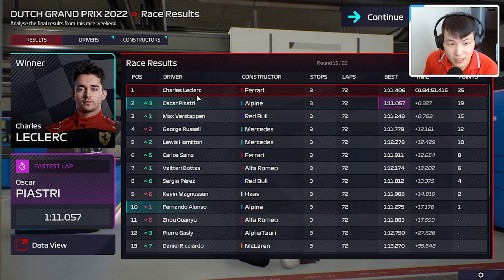HOW IS HE STILL DRIVING? | F1 Manager 2022 - Part 15 (Dutch GP)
How is that car still going? Can someone explain? Surely that's a safety hazard? (Also, I do apologize about the audio issue. Streamlabs is giving me a headache!)

Uploaded by:
Suh Entertainment